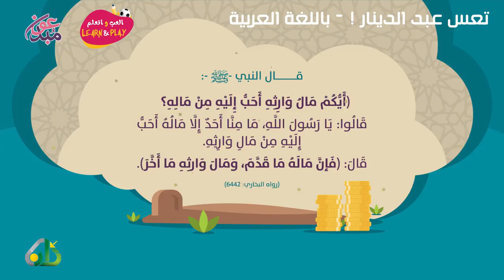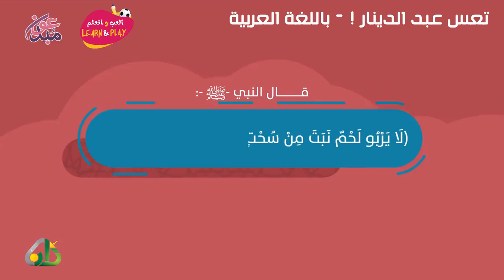04 تعس عبد الدينار !